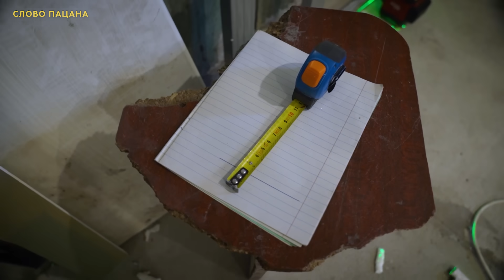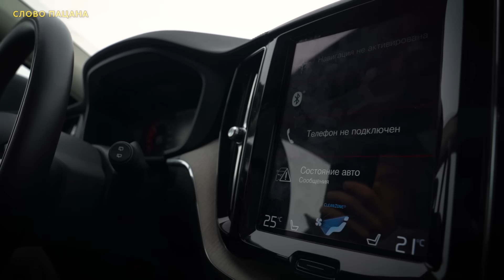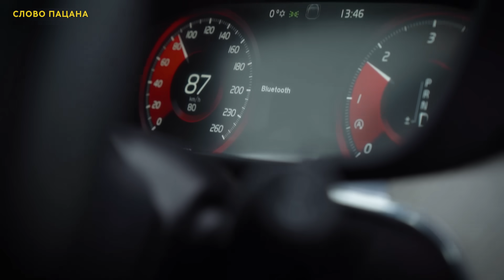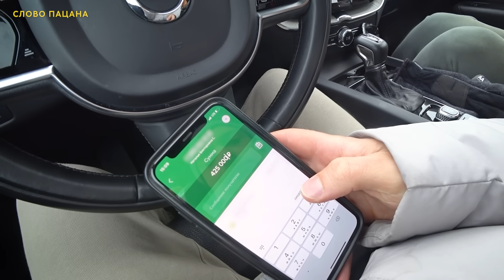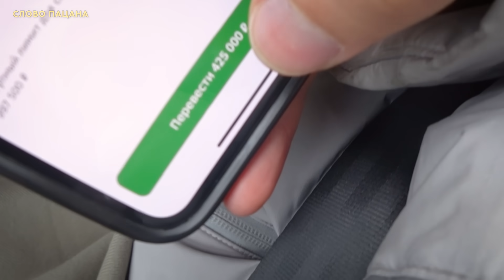ОНИ ДОЛЖНЫ 425 000 РУБЛЕЙ! И что теперь делать?..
Не упусти возможность построить карьеру мечты в лучшей Особой экономической зоне “Алабуга”, отбор продлится до 9 марта! :

Pb3XmBtzswHnZwZp5vRsM6JmEZ7UDpMdKdCKY32
Pb3XmBtzssB8cEWd8ErPLcMT2n64JzTKq3mKxNS
Мы приехали и узнали нечто такое что повергло нас в шок! Долг этой семьи составляет 425 тысяч рублей! Что теперь делать мы не знаем...
USDT (TRC20) - TEQiQPHqXgH2pmYCUrbcbNB9ww8uEJEd9Y
Наш телеграм-канал, где выходят интересные фрагменты которые не вошли в видео
У нас в телеграм-канале мы часто выкладываем интересную информацию про героев наших видео.